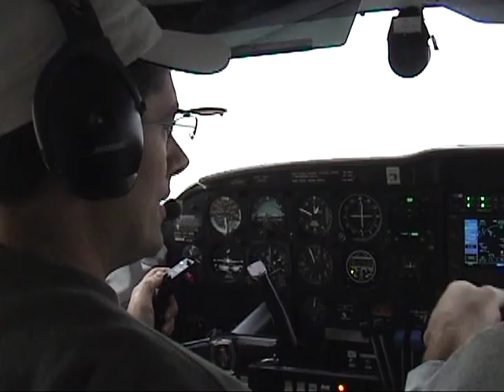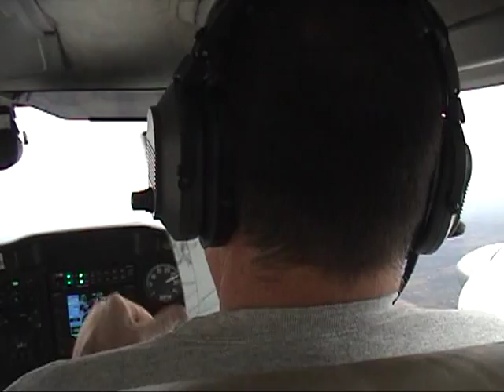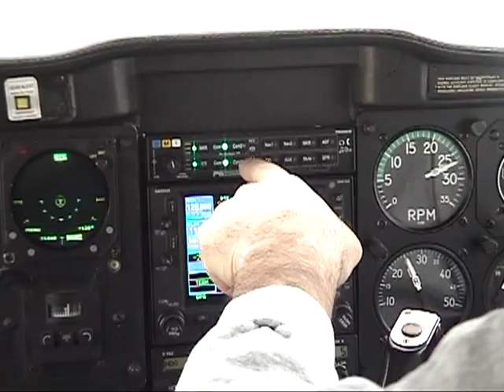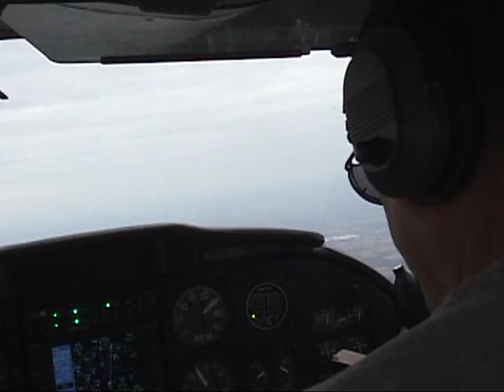Flight To Lock Haven PA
Flight from Central Jersey Regional Airport to Lock Haven, PA (home of the Piper Comanche and Piper Museum).